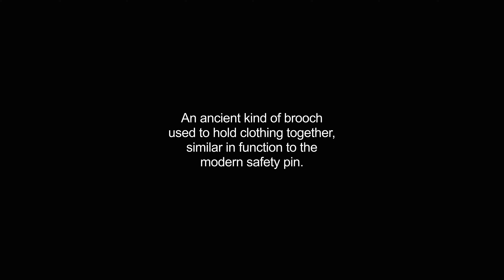fibulae video Dictionary meaning and pronunciation